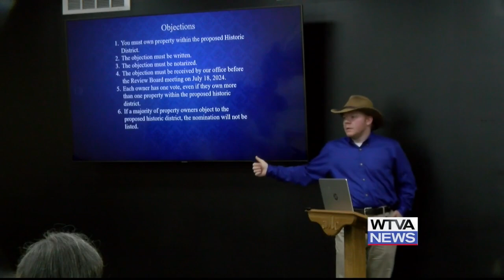Community shares input about parts of New Albany becoming historic district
Members of the community were able to share their input on parts of New Albany being placed on the National Register of Historic Places.